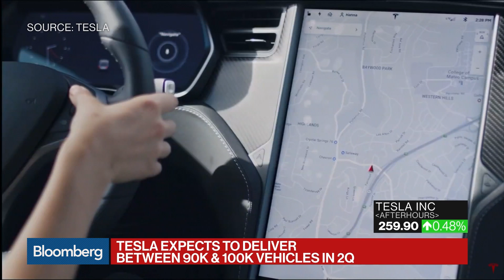Tigress CIO Says Tesla Should've Been More Conservative, Earnings Delay Isn't a Concern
Apr.24 -- Ivan Feinseth, chief investment officer of Tigress Financial Partners, and Bloomberg Businessweek's Max Chafkin break down Tesla Inc.'s first-quarter results on "Bloomberg Technology."